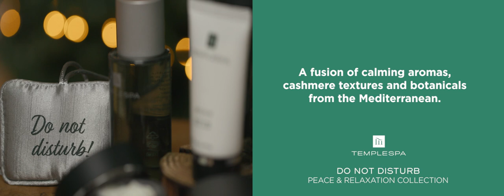Temple Spa DO NOT DISTURB Peace & Relaxation Christmas Collection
Give the gift of relaxation this year with Temple Spa DO NOT DISTURB Peace & Relaxation Collection.

Housed in a beautiful recyclable box, our 6-piece collection blends calming aromatherapy essential oils with soft cashmere textures and our Mediterranean botanicals.

It truly is the ideal gift to help those relax and feel rested and restored.

Browse our Christmas gifts from the INTO THE WOODS Mediterranean Seasonal Christmas Collection